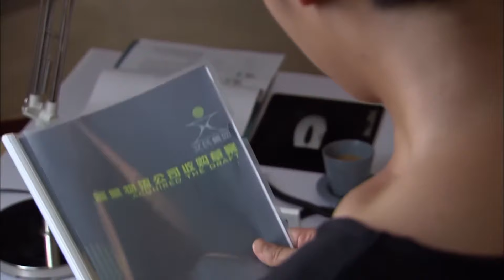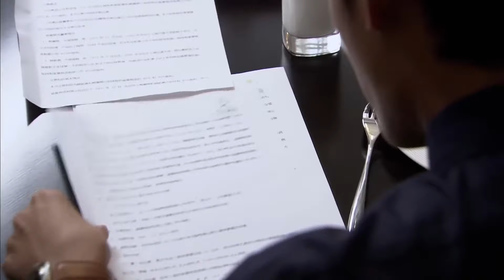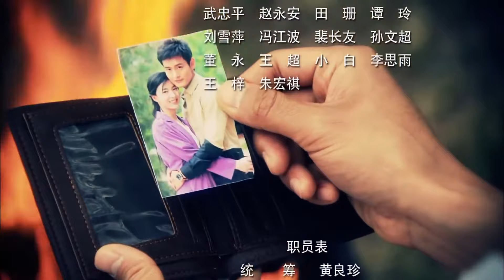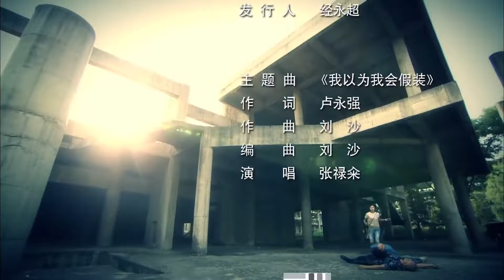【都市情感剧】《不负你情深》第21集 | 豪门公子因为不满联婚成为落跑新郎假装穷小子与天真灰姑娘发生一段美好浪漫的爱情